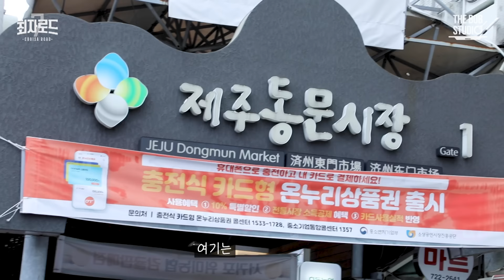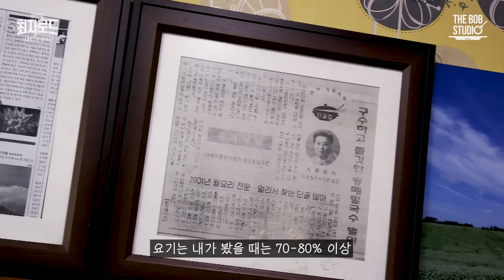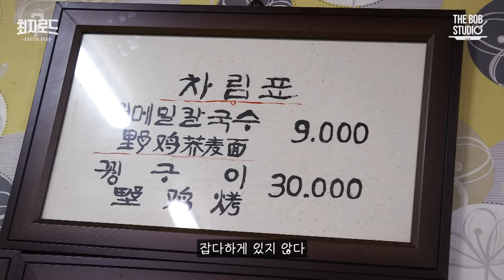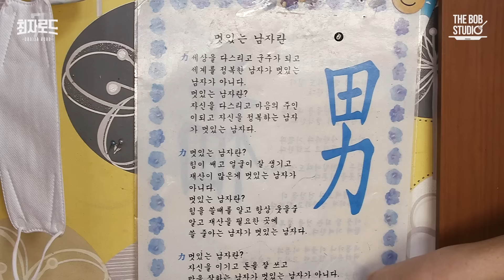최자로드7 EP.8 | 낯설지만 익숙한 맛, 한국인이라면 누구나 좋아할 떡볶이 레벨의 꿩 요리.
* 최자로드7는 방역 수칙 준수 및 안전 점검 실시 후 촬영되었습니다.
* 본 에피소드는 하이트진로, MINI의 제작 지원을 받아 제작되었습니다.

촬영 중에 꿩 칼국수 드시러 방문한 찐 단골손님
시골집에서 할머니 음식을 먹는 정겨운 맛이라고 봐.

은은한 마늘향이 감도는 깔끔 단백 꿩구이,
다 먹을 때까지 불지 않는 꿩메밀칼국수
감칠맛을 올려주는 반찬까지
50년 세월 동안 단골들에게 사랑받는 제주 머금은 꿩

📌 최자로드 시즌 7 | 매주 (목) 오후 6시 공개